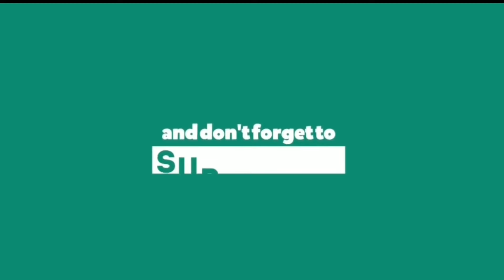🔥🔥धरहराको भौतिक प्रगति ९४% अव केही महिनैमै खोलिने Dharahara Reconstruction Latest Update🔥🔥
The latest development on ongoing reconstruction of Dharahara tower at Sundhara of Kathmandu has been showcased in this video along with the KTM View Tower & Hilton Hotel has been shown as well.